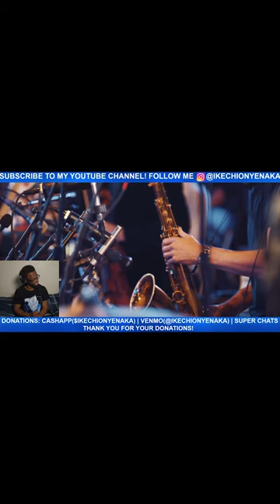Bob Reynolds Saxophone Solo Was TOO FIRE!!🔥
In this video, I show my live reaction to Snarky Puppy official music video for their new 2022 song, Pineapple (Empire Central). Let me know down below in the comments if you want me to make more live reaction videos on my YouTube Channel. I'm also open to video recommendations!

🔎About Ikechi Onyenaka:
Ikechi Onyenaka is a 26-year-old American jazz-neo soul saxophonist, multi-instrumentalist, singer-songwriter, and recording artist from Upper Darby, Pennsylvania on the rise in the Philly music scene. Consistent YouTube video uploads and live performances in the Philadelphia area has seen Ikechi Onyenaka grow a loyal fan base, playing at numerous events and venues, including the prestigious South Jazz Club, Time Restaurant, Haverford Music Festival, Facebook Watch’s ‘Peace Out 2020’ event, and The NAMM Show 2022. His work has been shared by numerous world renowned artists and companies on social media, including DJ Khaled, We The Best Music Group, Snoop Dogg, DDG, Paidway T.O, OG Parker, Bankrol Hayden, Rotimi, Romeo Miller, Jaleel Shaw, Be ON IT, LeriQ, Amorphous, Reel Goats, Facebook Watch, and ATTN. Ikechi aspires to become a world renowned solo artist as well as a sideman for both mainstream and independent artists.

*I DO NOT, NOR DO I CLAIM TO OWN THE RIGHTS TO THIS MUSIC.